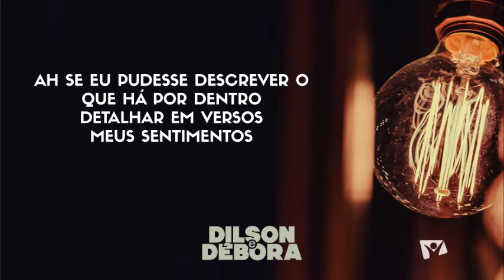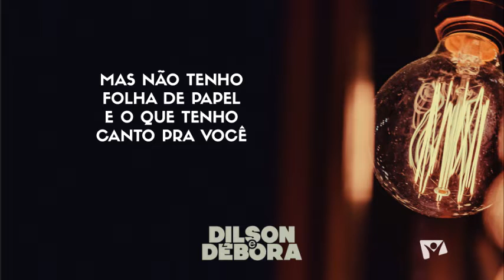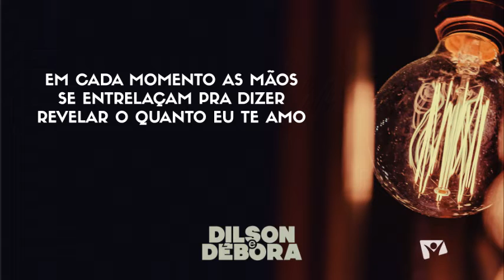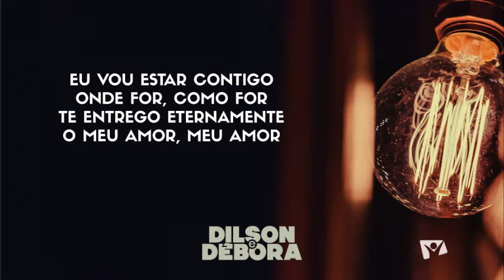[ Playback ] ETERNA ALIANÇA | @dilsonedebora | (DVD Somos Um)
SOLTE A VOZ E CANTE COM A GENTE! PLAYBACK COM LETRA!

▷ APOIE NOSSO CANAL E NOSSO MINISTÉRIO FAMILIAR
▷ OUÇA DILSON E DÉBORA NAS PLATAFORMAS DIGITAIS